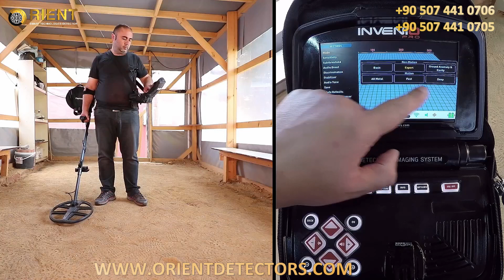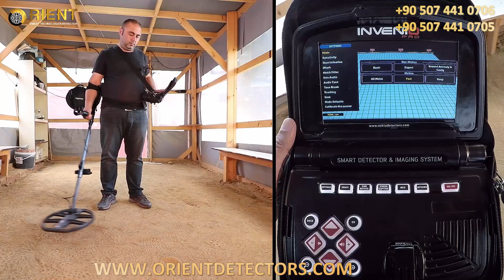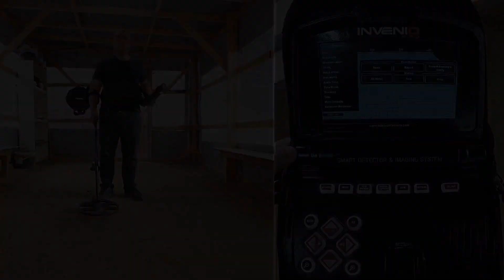Invenio Metal Detector - New 2018 | 6 - Search Modes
Invenio is a world's first smart Gold_Detector & Imaging system.

Invenio gold & metal_detector is the device which considered a revolution in converting a dream into reality in the metal detectors world.

It is a revolutionary device with unique patented technology. This imaging technology use a special designed coils to scan underground and display the shape, dimensions and depth of gold or other metals on the screen of the device in real time.

Invenio can be used to detect various types of targets including: deep-buried gold treasures, spaces and tunnels, coins, artifacts, underground cavities such as graves and chambers and in short everything underground.

Orient Technology Group is pleased to announce the availability of this awesome device that will change your life.

Whatsapp-Viber: 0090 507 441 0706

invenio
invenio metal detector
invenio gold detector
nokta invenio
nokta invenio price
3d imaging metal detector
metal detector made in turkey
nokta metal detector
nokta gold detectors
industrial gold detector
gold detector
metal detector